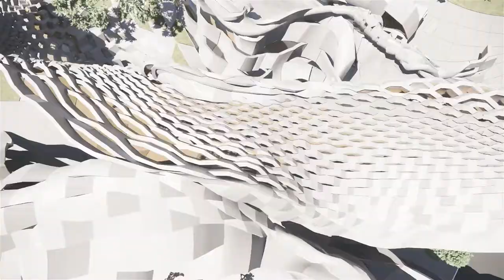The Urban Living Room